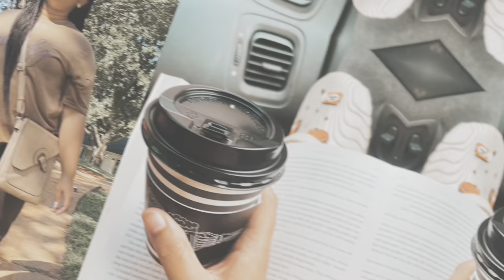*NEW* Easter Weekend Vlog 🐰 | Easter Party Prep 🌸 + Deep Spring Cleaning 🧼!